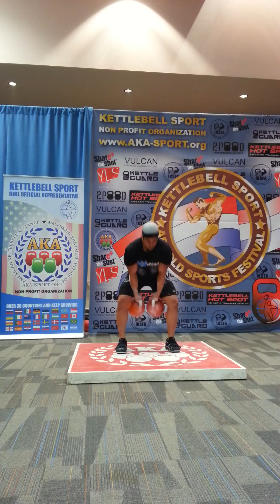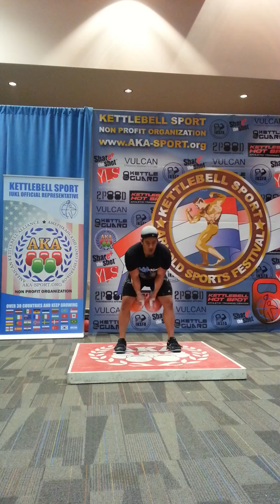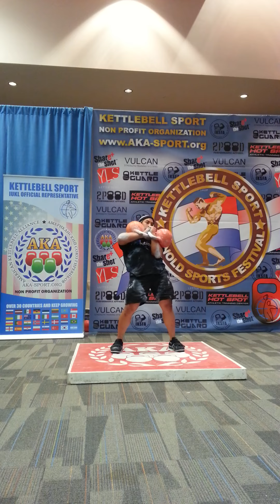2015 IUKL World Cup at Arnold Classic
Long cycle 28+28kg; 59 reps (set terminated at 9:30 min due to technique ruling)